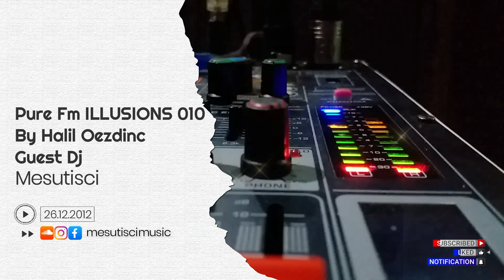Pure Fm ILLUSIONS 010 By Halil Oezdinc - Guest Dj Mesutisci (26.12.2012)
Huge thanks for the support 💙

Support the DJ of this mix - Mesutisci

Deep& Dark Progressive